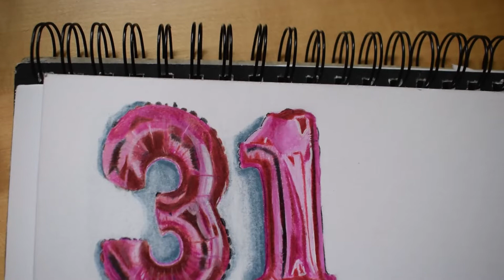Cumple 31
Este dibujo fue un regalo de cumple que me di en mis 31 los cuales pase al lado de mis mas seres queridos rodeada de amor y atenciones.
19 de Febrero /2022